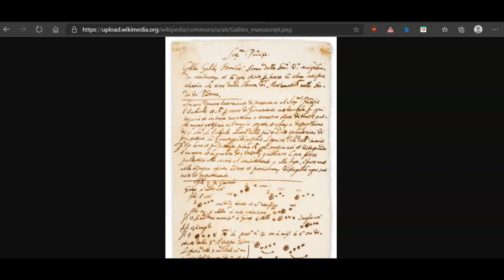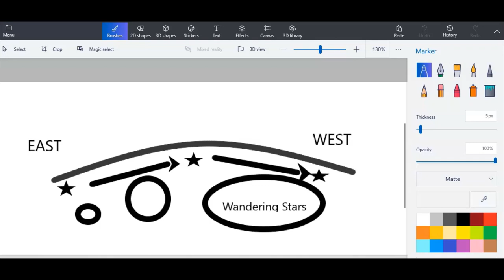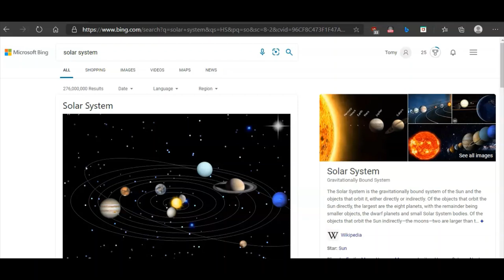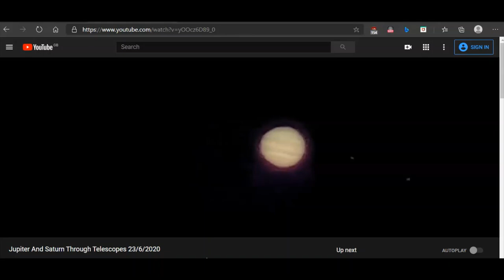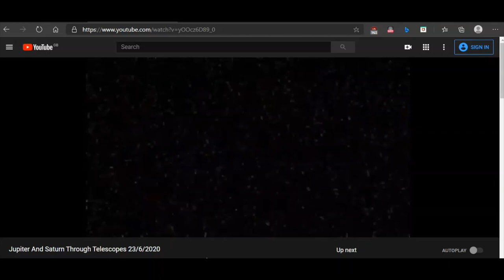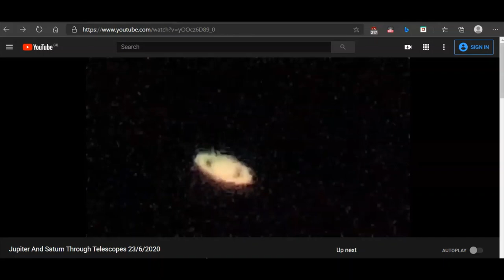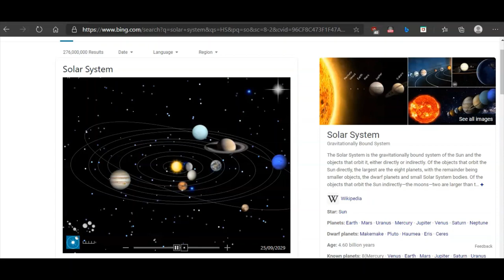JUPITER Has No MOONS, SATURN Has No RINGS - Flat Earth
There are no planets, there is no Solar System and there is no Heliocentric model. The Moons of Jupiter are in fact stars. Saturn has no rings of Ice as claimed by Science.